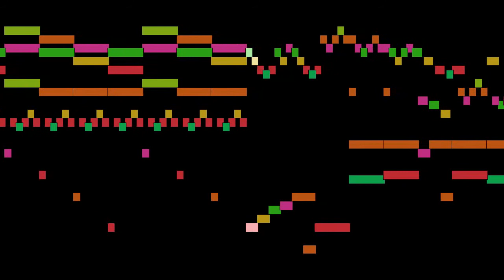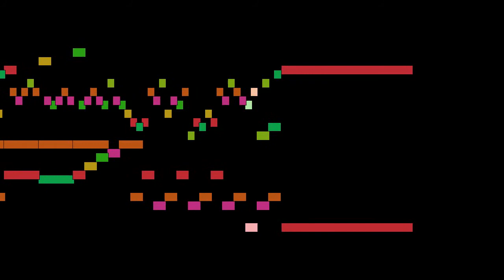Domenico Scarlatti - Sonata in F major, Allegro, Sonatas for harpsichord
Sonata in F major, Allegro, from Sonatas for harpsichord, by Domenico Scarlatti, with animated score.